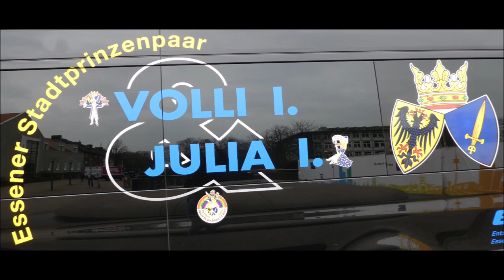Essen-Kupferdreh * 151. Kupferdreher Rosenmontagszug * Kehraus * Video 7 von 7 = Ende